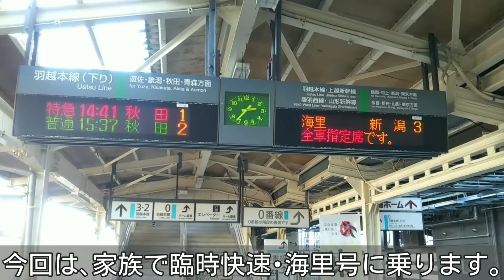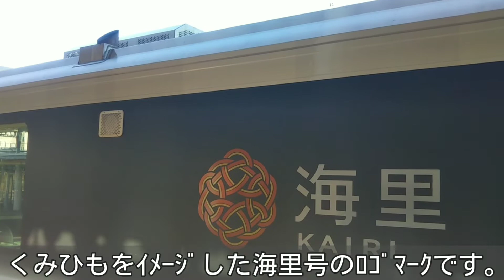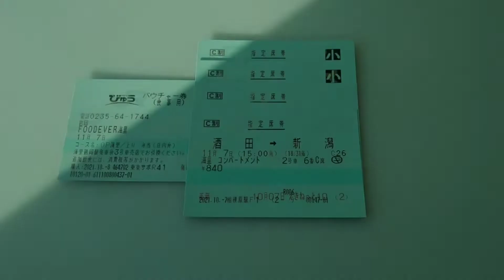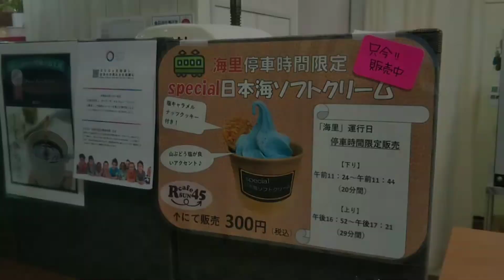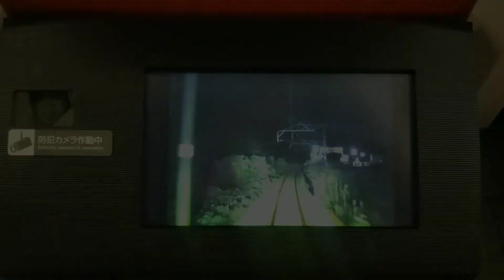【広がるﾄﾜｲﾗｲﾄ車窓】臨時快速･海里号のコンパートメント席を乗り通してきた。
大人気観光列車･海里号の今回はコンパートメント席を家族利用しました。
新潟行きに乗車し、日本海（笹川流れ）と夕陽のトワイライト車窓を一同堪能しました。

個人の鉄道乗車記･旅行記を配信･投稿しています。
御視聴を通じて、列車旅の追体験ができるような動画制作に努めています。

動画の御感想、誤脱字、事実誤認等については、高･低評価、推奨･指摘コメント等、何らかの反応を頂けますと幸いです。
主に首都圏の珍しい限定編成や引退決定している列車を優先的に取り上げていきます。